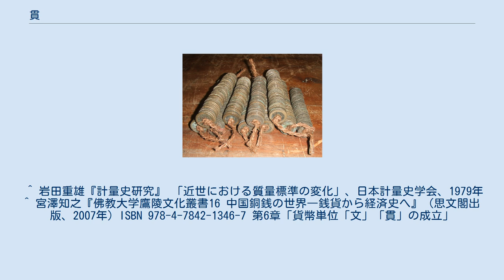貫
貫（かん）は、尺貫法における質量の単位、また江戸時代以前の通貨の単位である。
 質量単位の貫は、1000匁に当たり、明治時代に 1貫 = 正確に3.75キログラム(kg) と定義された。
江戸時代の一貫は分銅および定位貨幣の実測によれば平均して3.736キログラムで年代を通じてほぼ一定であったが、江戸時代後期（19世紀以降）にやや増加して3.75キログラムを超えたという。
 通貨単位の貫は、1000文、100疋に相当する。
 これらを区別するため、質量単位の方を貫目（かんめ、一貫分の目方の略）、通貨単位の方を貫文（かんもん）という場合もある。
 貫は現代日本では、計量法上の「非法定計量単位」であり、取引・証明に使用することは禁止されている（計量法第8条第1項、罰則は第173条（50万円以下の罰金））。
貫の1000分の1である匁は、平仮名表記の「もんめ」として「真珠の質量の計量」に限定して使用することができる。
 貫とは本来は大量の銭を携帯するために銭を束ねた道具「銭貫」のことで、材質によって糸貫と木貫が存在した。
貫の存在は『史記』（平準書）にも記されている。
銭の中央に空いている穴に貫や紐を通して（貫いて）1000枚を1組としておくということがよく行われた（後に行われた短陌の場合は960枚）。
魏の李斐が『漢書』の注（武帝紀「算緡銭」）に緡とは糸で銭を貫く事を指し、1貫が1000枚であったことが記しており、この頃には1貫を銭1000枚とする風習が存在していた（ただし、全てがそうであった訳ではない、後述）。
その後、遅くても南北朝時代までに所定の銅銭をまとめた銭貫を1種の通貨単位と認め、通貨単位としての「貫」が成立する。
北朝北魏では任城王元澄が熙平年間（516年–518年）に銭を使う時は銭繦（銭貫）にまとめて使う物であると上奏文の中に記し（『魏書』食貨志）、南朝蕭梁では鉄銭発行による物価騰貴によって大同年間（535年–546年）には銭を使う時は鉄銭を荷車に載せてただ貫の数だけを数えてやりとりをしたという（『隋書』食貨志）。
このため、6世紀前半が通貨単位「貫」の成立期であったと考えられている。
ただし、古くは1000枚を1組とする場合の他に100枚を1組にする方法も存在しており、北朝では前者が、南朝では後者が主として行われていた。
すなわち、北朝では今日知られる1貫＝10陌＝1000文（枚）であったが、南朝では1貫＝1陌＝100文（枚）であった。
それが1貫＝1000枚に統一されたのは、北朝系の隋による中国統一以後であったと考えられている。
 後に転じてその銭1000枚分の質量が質量単位としての貫となった。
日本では、一文銭の目方であることから「匁」（もんめ、元は文目）と呼び、1000匁を1貫とした。
すなわち先に匁という単位があって、その1000倍の質量として貫が定められたものである。
しかし、メートル条約加入後の1891年に制定された度量衡法では、1貫は国際キログラム原器の質量（1キログラム）の 4分の15 (= 3.75 kg) と定義され、匁はその1000分の1と定められた。
 尺貫法における他の質量の単位は、以下のようになる。
 質量単位としての貫は日本で作られた単位であり、中国では銭（日本の匁に相当）より上の単位として両・斤・担が使用され、貫は使用されていない。
ただし、朝鮮では大韓帝国時代の1909年には日本式の度量衡法が定められ、このときに日本の「匁(돈)・貫(관)」ももたらされた。
 秤量銀貨の通貨単位としては質量の測定値である貫および匁がそのまま用いられ、こちらは銀1000匁が銀1貫となる。
秤量銀貨の通貨単位についての詳細は匁を参照。
 ^ 岩田重雄『計量史研究』 「近世における質量標準の変化」、日本計量史学会、1979年 ^ 宮澤知之『佛教大学鷹陵文化叢書16 中国銅銭の世界―銭貨から経済史へ』（思文閣出版、2007年）ISBN 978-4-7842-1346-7 第6章「貨幣単位「文」「貫」の成立」